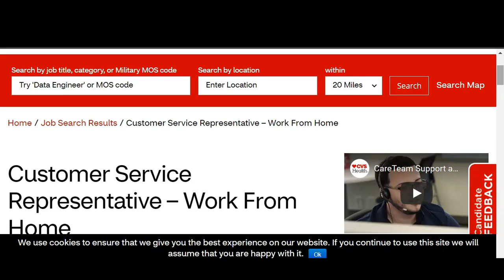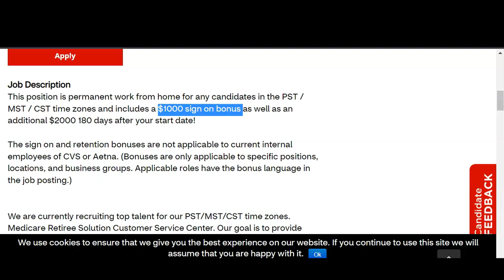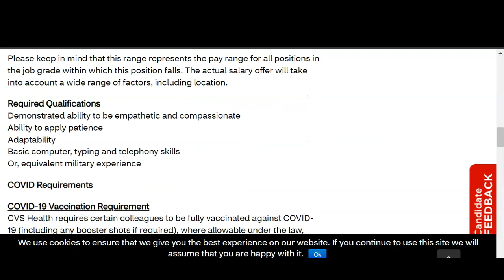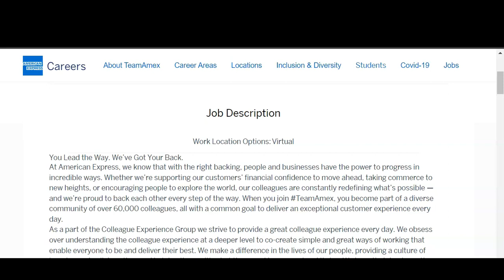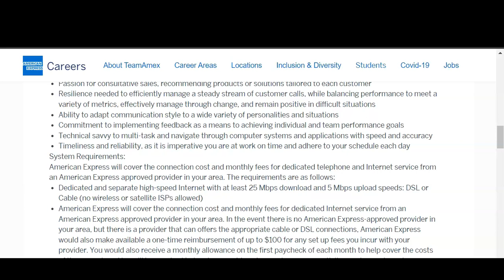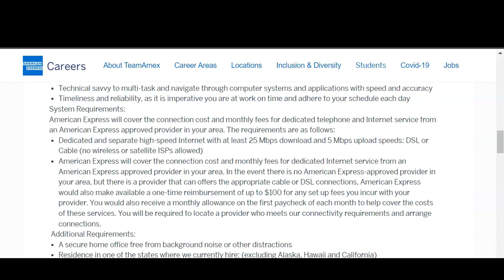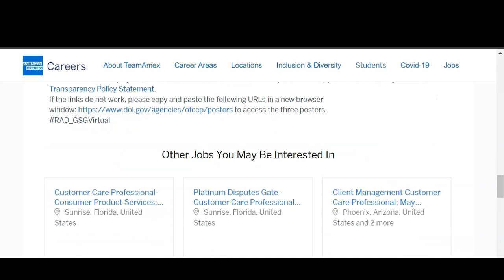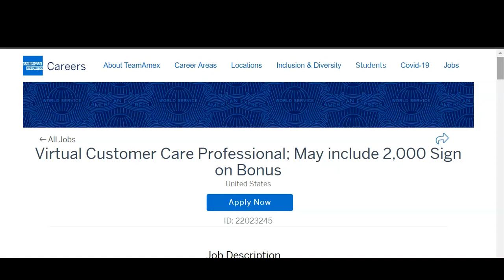✅High Paying Online Job | Up to $3,000 Bonus | Good Benefits!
These companies allow you to work from the comfort of your home, remotely in customer service. These jobs are based in the United States.

😘Thanks so much for viewing my channel.❤️️
I am so happy you are here and appreciate your viewership.

✅PS : If the job is no longer available, please check back for new remote listings tomorrow, these jobs have been going very fast. Thanks so much for viewing my channel.